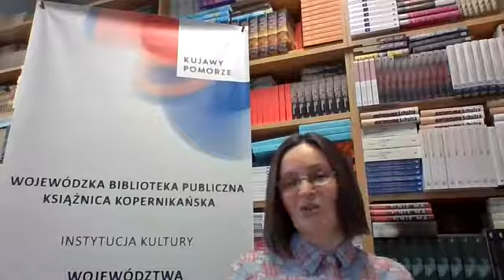Leon Szymański Bajończyk i hallerczyk z Podgórza i Torunia Katarzyna Tomkowiak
Prelekcja - dr Katarzyna Tomkowiak.
Książnica Kopernikańska w Toruniu, 2020r.